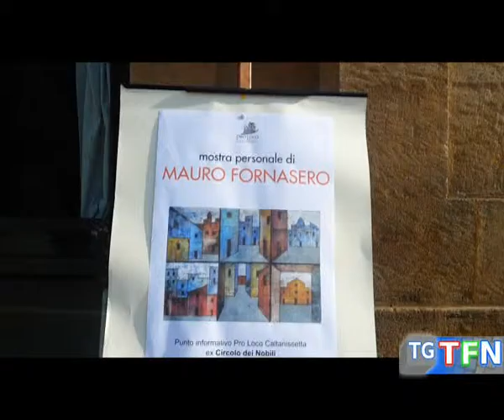Mostra, la personale di Fornasero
Quartieri, strade, vedute della città nella personale di Mario Fornasero al circolo dei nobili